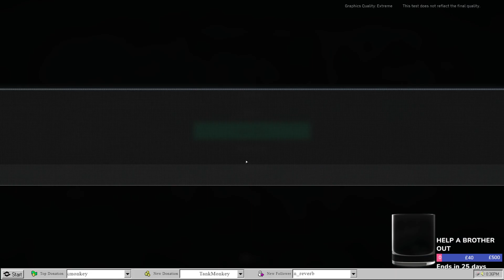[SCO/ENG] Delta Force : Hawk ops Alpha - After dark stream witht he scotsman